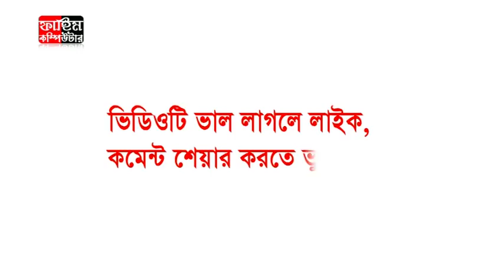পীর মুফতী গিয়াস উদ্দিন তাহেরী | pir mufti giasuddin taheri waz | Fahim HD Media